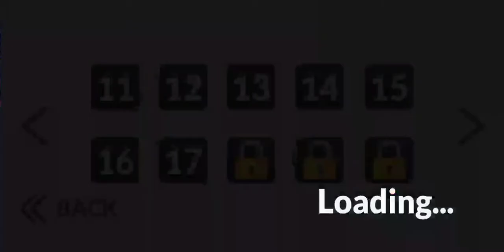Real police car drivig simulator # Android gameplay